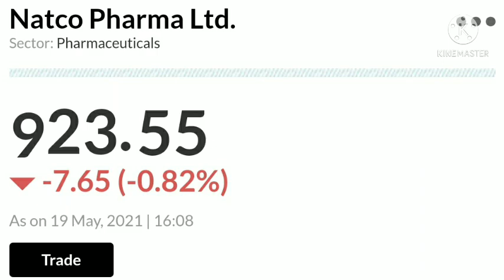20 May Nifty View ! Nifty ! Bank Nifty ! Dow Jones ! Nikkei ! SGX Nifty ! Nifty IT ! Latest News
# stock market
# Nifty# Bank_nifty#bank_nifty_view

Nifty analysis
Intraday stock for tomorrow Multibagger stock